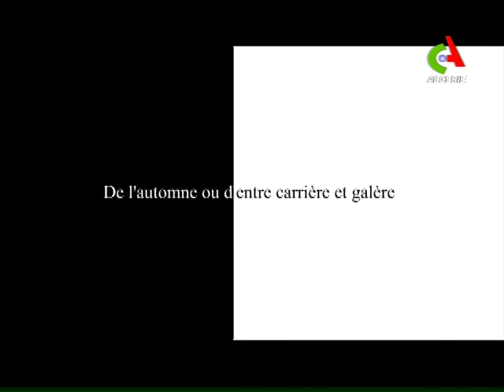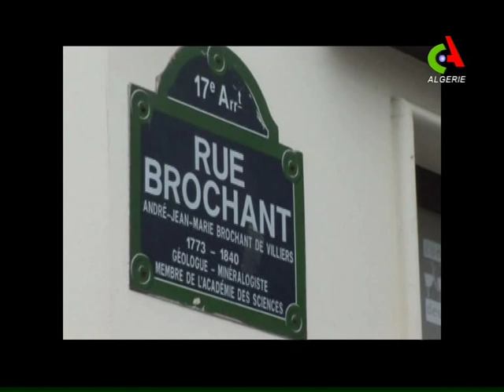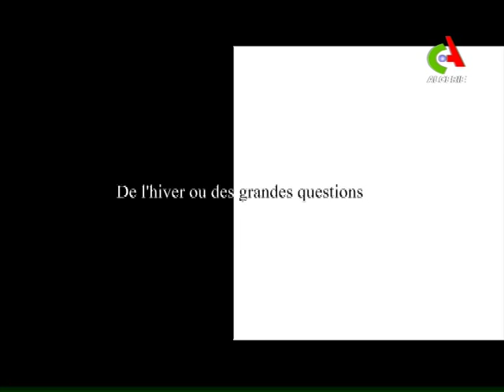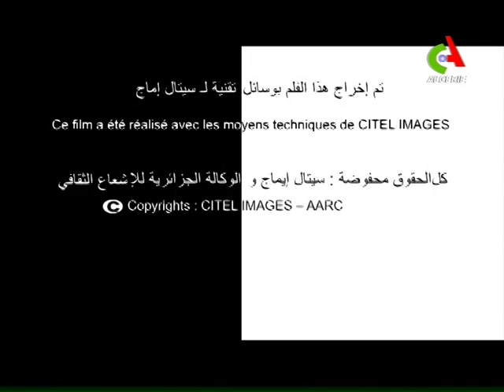Abderrahmane Bouguermouh,cinéaste Algérien (1936-2013)UN PERSONNAGE FASCINANT.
"Mon ami mon double"Un document poignant signé Ali MOUZAOUI.